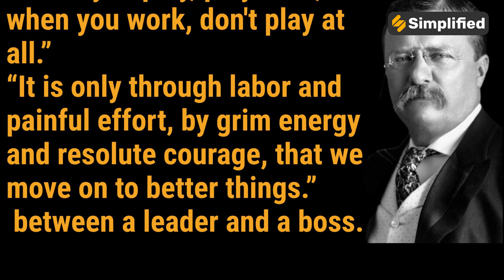استكشاف عالم العلماء: رحلة إلى عقول المبدعين واكتشافاتهم الرائعة"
هذا الفيديو المثير عن عالم العلماء يقدم نظرة شاملة على عالم البحث العلمي والعلماء الذين يساهمون في تطور المعرفة والتكنولوجيا. يستكشف الفيديو قصصًا ملهمة عن علماء بارزين وإنجازاتهم الرائعة في مجالات مثل الفيزياء، والكيمياء، والطب، والفضاء، والبيولوجيا، والتكنولوجيا.
# يمكن أن يتضمن الفيديو لقاءات مع علماء مشهورين ومناقشات حول أبحاثهم وتحدياتهم. كما يمكن أن يتضمن أيضًا لقطات من وراء الكواليس لعملية البحث العلمي والتجارب المثيرة التي يقوم بها العلماء.
من خلال هذا الفيديو،
ستتعرف على العقول المبدعة والمبتكرة التي تعمل على تغيير العالم من خلال اكتشافاتها وابتكاراتها. ستتعرف أيضًا على أهمية العلماء في تقدم المجتمع وتحسين حياة الناس من خلال تطبيقاتهم العملي